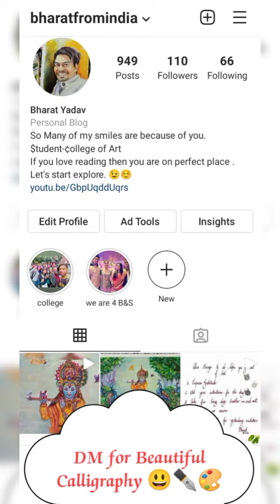let's explore 96 😃🎨🖌️- Neibour house live ☺️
Enjoy art every day .
You need to learn the rules before you can break them

2. All I want to do is knit without being interrupted

3. Relationships may come and go, but arts stay forever

4. I feel most alive when I’m neck-deep in my craft

5. Art is the best way for children to learn

6. It’s sad that we live in a world that doesn’t value insanity

7. The world revolves because of creative people

8. If art doesn’t make us better, then nothing can

9. There are no mistakes. Only happy accidents.

10. Simplicity is an art

11. Where the spirit does not work with the hand, there is no art.

12. When love and skill work together, expect a masterpiece.

13. When I am in my painting, I’m not aware of what I’m doing.

14. To draw you must close your eyes and sing.

15. To create, one must first question everything.

16. To create one’s own world takes courage.

17. To be great, art has to point somewhere.

18. To be an artist, you need to exist in a world of silence.

19. To be an artist is to believe in life.

20. There is no must in art because art is free.

21. There is no blue without yellow and without orange.

22. There are three responses to a piece of design: yes, no, and wow.

23. The purpose of art is washing the dust of daily life off our souls.

24. The principle of true art is not to portray but to evoke.

25. The purpose of art is a mystery.

26. The principle of true art is not to portray but to evoke.

27. The painter has the Universe in his mind and hands.

28. The only thing I know is that I paint because I need to.

29. The only part I’ll ever study is the stuff that I can steal from.
simple bucket drawing
how to draw mug
How to draw still life and colouring
Origami_craftang my paintings.